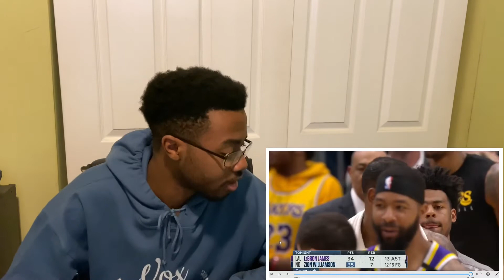Sooo... it continues.. New Orleans Pelicans Vs Los Angeles Lakers Reaction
Cop My Girl’s Merch!!